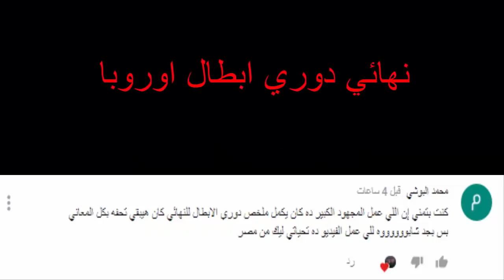نهائي دوري ابطال اوروبا بشكل كوميدي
جروب مبدع اليوتيوب لي كروس فاير شتركوا معنا  *_*